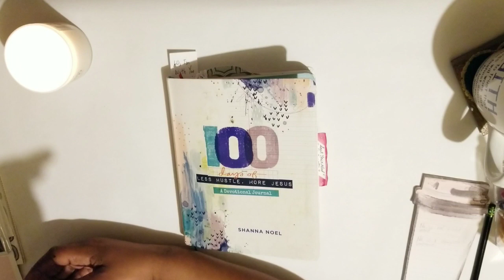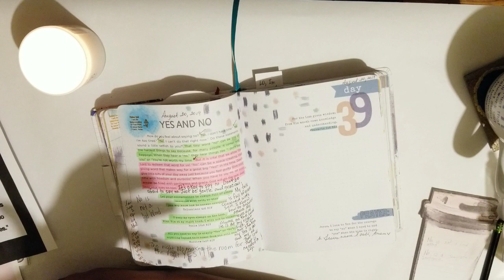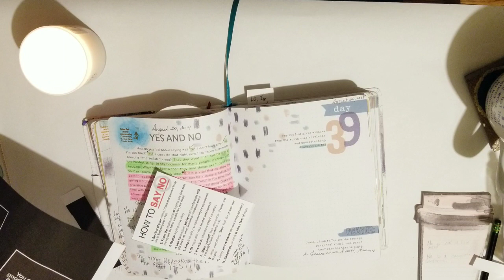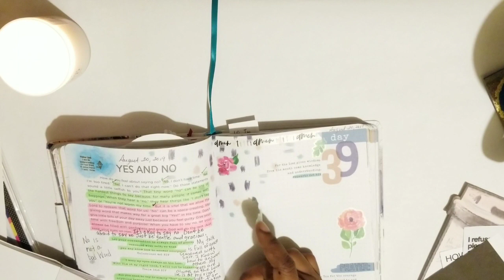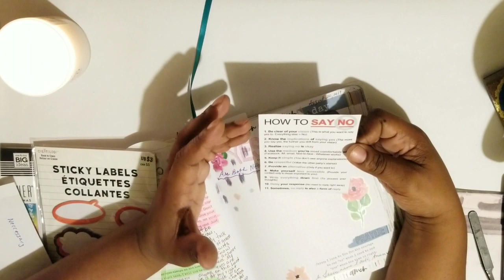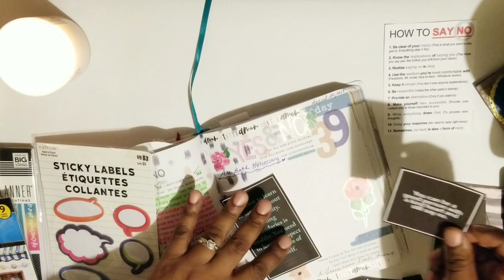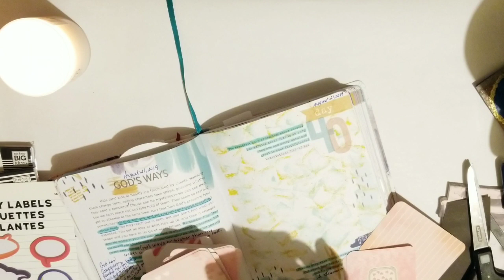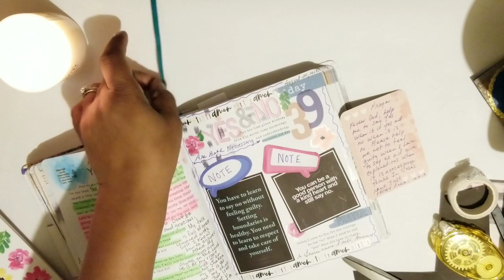Day 39 of 100 Days of Less Hustle More Jesus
100 Days of Less Hustle More Jesus

BOOKS

SHOPS

WEBSITES

INSTAGRAM ACCOUNTS

PODCAST

MUSIC CREDITS

ALL INQUIRIES

Email Addresses

Jolicoeurdesigns.com